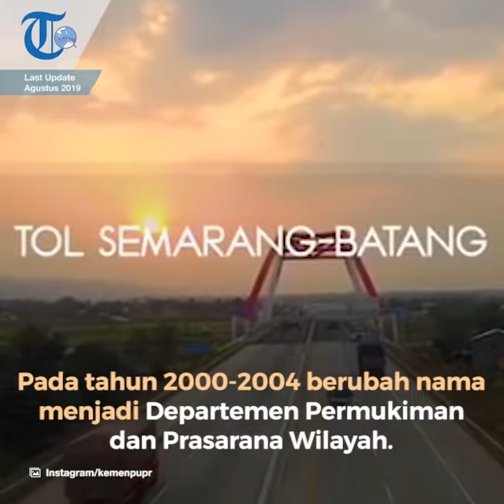Kementerian Pekerjaan Umum dan Perumahan Rakyat, Kementerian PUPR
TRIBUN-VIDEO.COM - Kementerian Pekerjaan Umum dan Perumahan Rakyat (PUPR) adalah salah satu kementerian dalam Pemerintahan Indonesia yang membidangi urusan pekerjaan umum dan perumahan rakyat.

Istilah "Pekerjaan Umum" yang kemudian dipakai dalam Kementerian Pekerjaan Umum dan Perumahan Rakyat (PUPR) merupakan terjemahan dari istilah bahasa Belanda Openbare Werken yang pada zaman Hindia Belanda disebut Waterstaat swerken.

Kementerian Pekerjaan Umum dan Perumahan Rakyat (PUPR) dulunya bernama Departemen Permukiman dan Pengembangan Wilayah pada 1999 hingga 2000.

Kemudian Kementerian Pekerjaan Umum dan Perumahan Rakyat (PUPR) pada tahun 2000 hingga 2004 bernama Departemen Permukiman dan Prasarana Wilayah.

Sebagai sebuah lembaga negara, Kementerian Pekerjaan Umum dan Perumahan Rakyat (PUPR) terus mengalami perkembangan hingga kini dalam pemerintahan Presiden Joko Widodo.

Kementerian Pekerjaan Umum dan Perumahan Rakyat (PUPR) berada di bawah dan bertanggung jawab kepada Presiden.

Kementerian Pekerjaan Umum dan Perumahan Rakyat (PUPR) dipimpin oleh seorang Menteri PUPR.